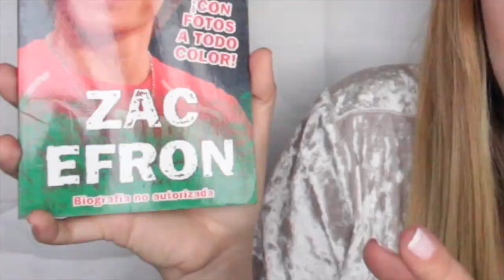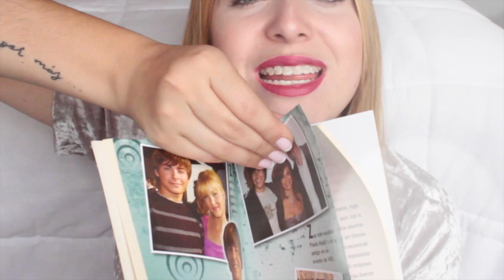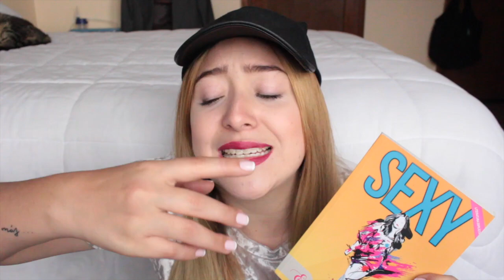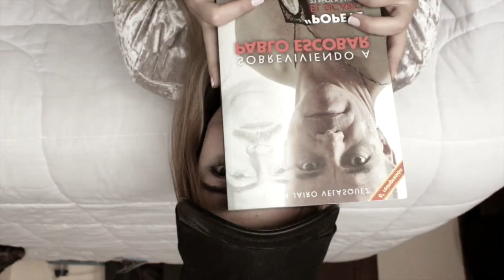POPEYE Y LAS NARCONOVELAS - 7 PECADOS capitales de leer Book Tag 📚 | La Mona Soy Yo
Hoy decidí hacer un booktag es decir un tag de libros, 7 PECADOS CAPITALES DE LEER O DE LA LITERATURA, lo vi en el canal de Fa Orozco, las palabras de fa, pero lleva como más de 6 años en youtube.

Espero te guste mucho.

Las preguntas que forman éste book tag:
-Avaricia: ¿Cuál es tu libro más caro y el más barato?
-Ira: ¿Con cuál autor tienes una relación de Amor/Odio?
-Gula: ¿Qué libro te devoras una vez tras otra?
-Pereza: ¿Qué libro no has leído por flojera?
-Orgullo: ¿De qué libro hablas para sonar intelectual?
-Lujuria: ¿Qué encuentras atractivo en los personajes femeninos o masculinos?
-Envidia: ¿Qué libro te gustaría recibir como regalo?